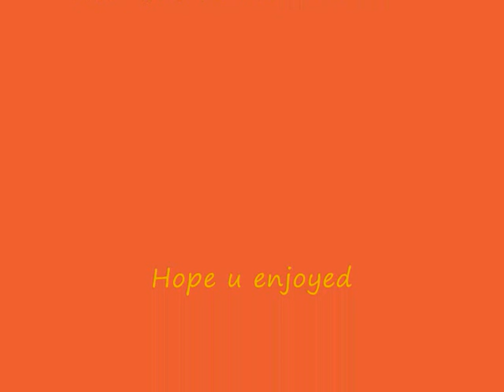RSMV The Fishing Song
Me singing a song